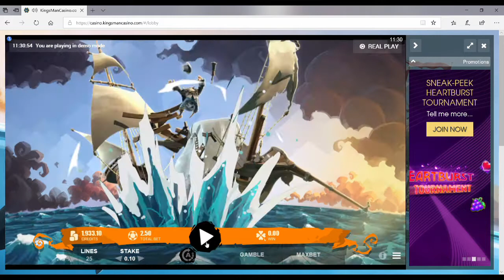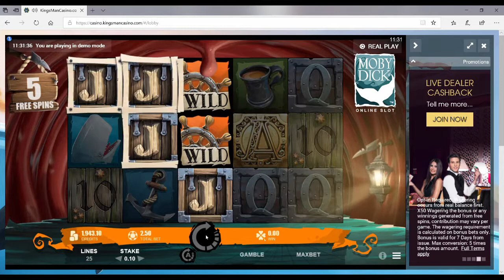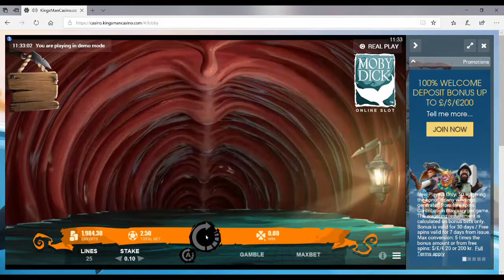Moby Dick Slot Free Spins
See this great Free Spins Game in Moby Dick Slot - Great Entertainment!